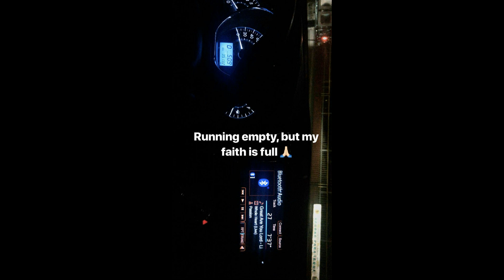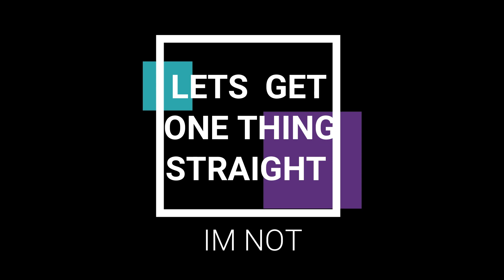Tanchellie sky dive in dubai / watch till the end sarah garcia super hot 😱😂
It takes courage to grow up and be who you really are 🌈